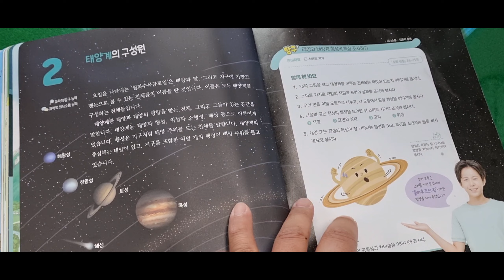230403 다인수 학급 교실 아반티스 태양계 수업 The Avantis Solar System Class (with 25)